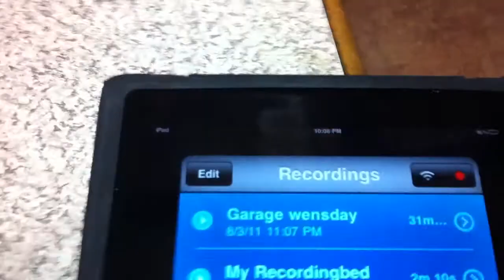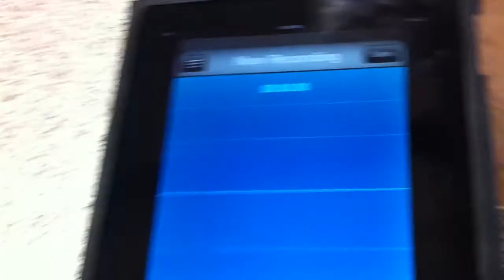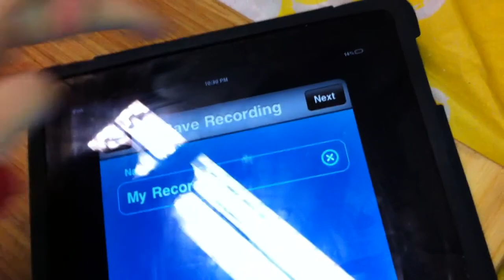Garage Thursday 4th august @ 10-30pm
In this video when i leave the room you see orbs come about there is one orb that comes from the right that looks like a light well its bright anyway i thought it was a bug but i slowed it down and did tests and its not a bug this also comes to the camera to check it out pretty cool i have caught evps through out the video on recorder maybe if u use headphones u could hear them thru this to.